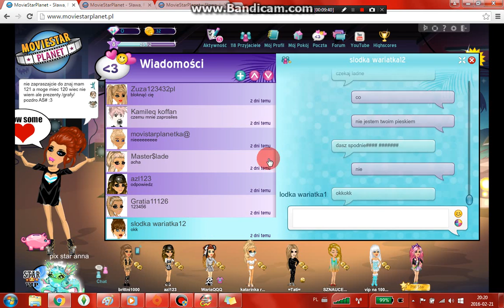ukradzenie konta #1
nastepnej czesci moze sie uda